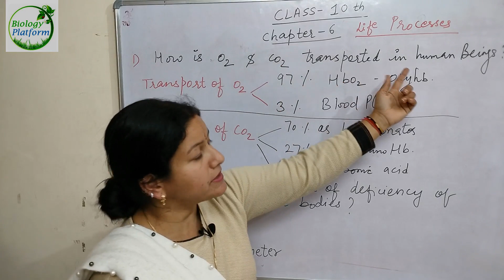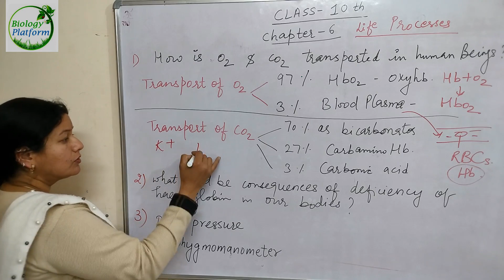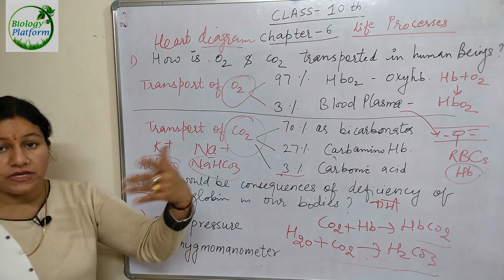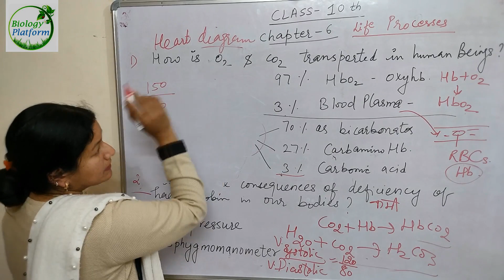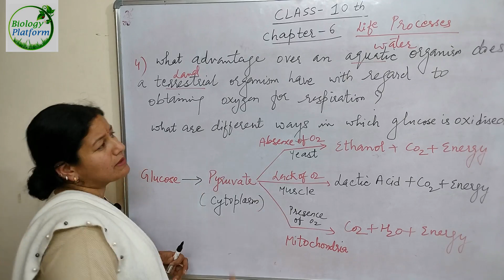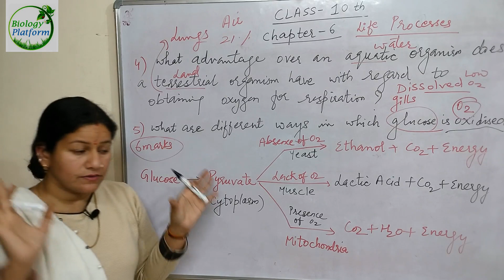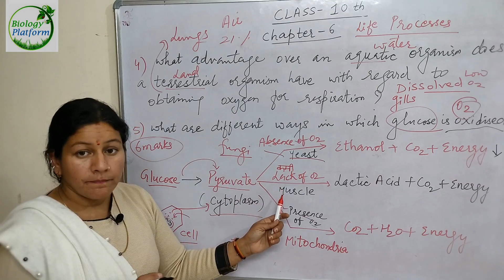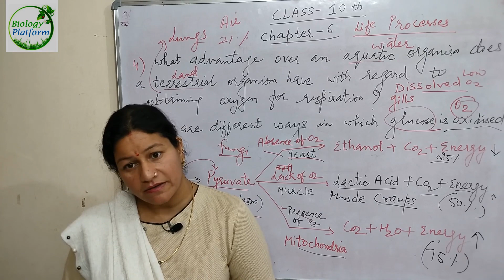life processes class 10th science | life process | part 2 | Kota science hub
life processes class 10 science biology by prabha mam
Kota science hub
Kota science hub by prabha verma
Kota science hub channel
Biology Platform by Prabha verma
life processes class 10 science biology by prabha verma
10th science syllabus
10th science guide
10th science paper 2023
10th science book
10th science textbook pdf
10th science ncert book
10th science question paper 2023
10th science notes
10th science model paper 2023
Important topics for class 10th final exam
Important topics for class 12th final exam
CBSE BIOLOGY
NCERT BIOLOGY
basic biology
BIOLOGY IMPORTANT QUESTIONS
BIOLOGY MCQ
BIOLOGY FOR FINAL EXAMS
EXAM PREPARATION FOR 10th
BOARD EXAMS FOR 10th
CBSE EXAMS
10th cbse
CBSE SCIENCE
CBSE BOARD SCIENCE
class ten

12th biology
# 12th biology final exam 2023
cbse class 10
haryana board
mp board
upmsp science
bihar board science
kvs exam
cet exam
cbse final exam 2023
# board exam 2023
cbse class 10 final exam 2023

CBSE BIOLOGY
ncert BIOLOGY
basic biology
biology IMPORTANT QUESTIONS
12th MCQ
board EXAMS FOR th
EXAM PREPARATION FOR 12TH
BOARD EXAMS FOR 12TH
cbse EXAMS
10th cbse
12th CBSE
cbse SCIENCE
cbse BOARD SCIENCE